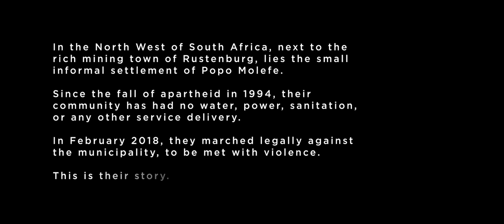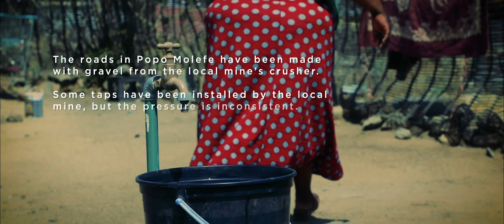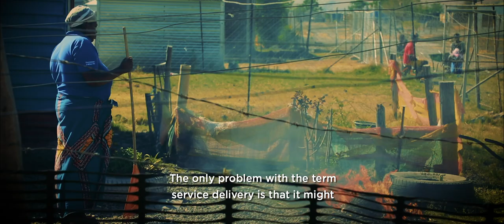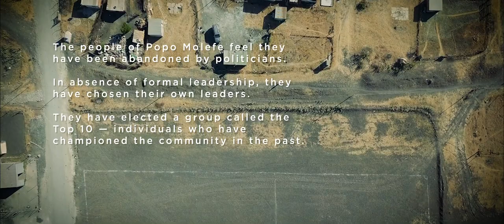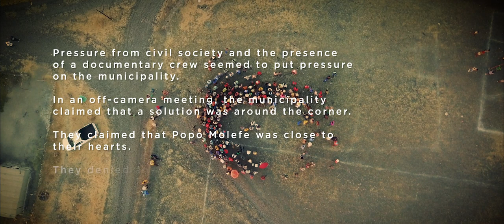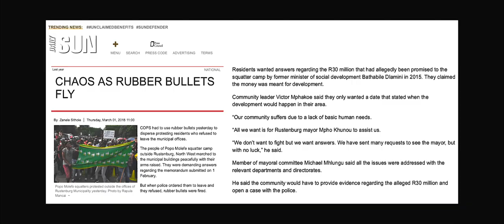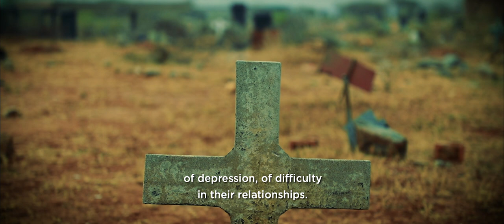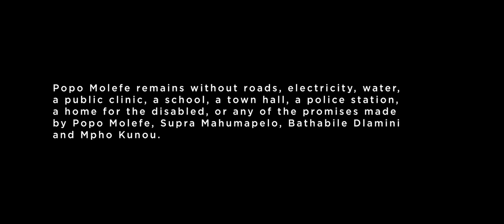Everyone Lies To Popo Molefe | Full Documentary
What happens when a community goes without basic services for 25 years? What happens when
 that community decides to speak for itself?

‘Everyone Lies to Popo Molefe’ documents the struggles of the Popo Molefe Informal Settlement
-- a community abandoned by politicians -- as they organise to ensure that their security and
 basic needs are delivered by the municipality.

What is ironic is that the community took the decision to name themselves after a man they
trusted to deliver on his promises - former North West Province Premier Popo Molefe.
 It is a story about service delivery, people-power and the fight for dignity in South Africa.

The community of the Popo Molefe Informal Settlement, located near the affluent mining city of
 Rustenburg in the North West province, have found themselves without infrastructure, or even
basic service delivery, since the fall of apartheid. This failure of delivery came to a head in
 February 2018 when community members marched towards the municipality, only to be met
with violence from the police and arrests for 20 of their members.
 Worse, the 1200 residents have not only struggled with basic infrastructure like roads and
electricity, but also access to basic services including water, sanitation and hygiene facilities.

The documentary focuses on the specific case of the community while using it to showcase the
national challenges facing the judicial enforcement of socio-economic rights in South Africa. The
 project objective was to produce a documentary film highlighting a particular case study
 demonstrating challenges with respect to access to justice, legal protection and judicial
 enforcement of socio-economic rights for the poor and marginalised in South Africa.

Right next door to the informal settlement is a platinum mine that generates billions of rands from its operations. Yet there is virtually no benefit for the impoverished community.
When 300 community members finally decided to march to deliver a memorandum to the mayor
of Rustenburg Mpho Khunou, the peaceful protestors were met with rubber bullets and tear gas
 when police unceremoniously opened fire on them.
 Some community members suffered serious gunshot injuries and some were arrested for public
 violence and later acquitted in the Rustenburg Magistrates Court.

 and supported by the European Union.